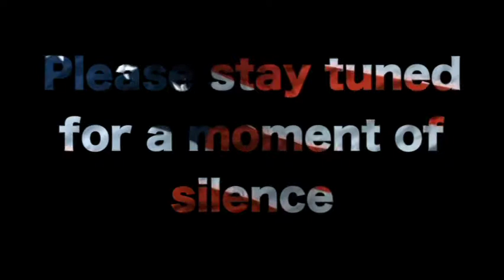LCC 5 17 17